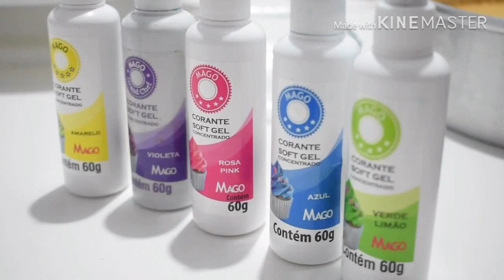BOLO NEON Chantininho